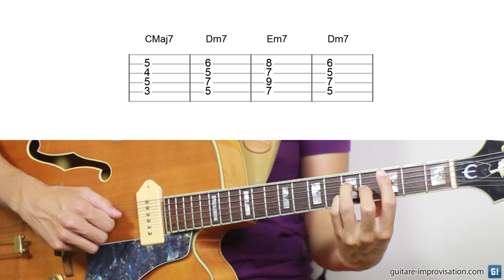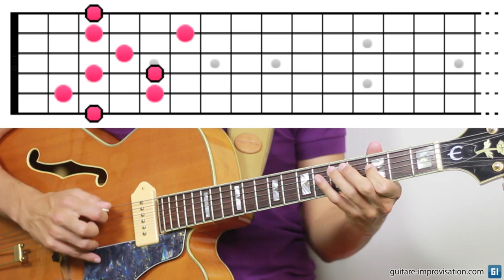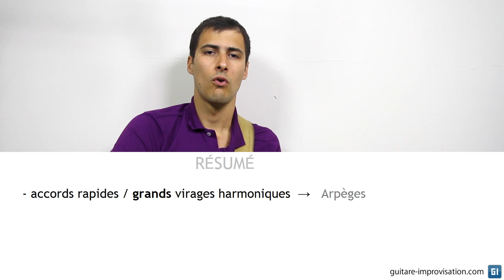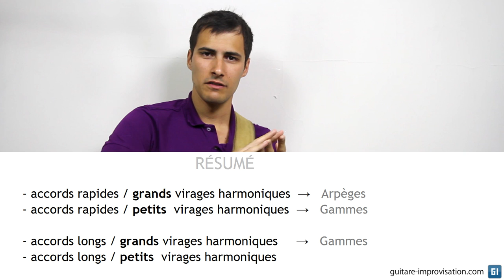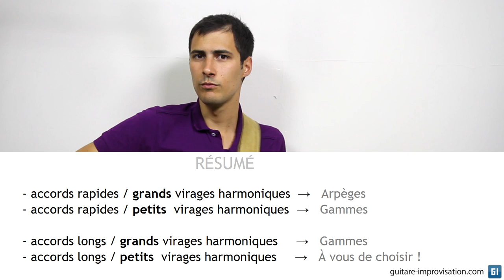Jouer sur les gammes ou sur les arpèges ?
Faut-il penser plutôt en gammes ou en arpèges quand on improvise ? Dans cette vidéo je développe ce sujet en vous donnant beaucoup de conseils et d'astuces pour faire un choix éclairé !

Et comme pour chaque vidéo, voici le relevé de toutes les impros, groove et swing (ZIP) :